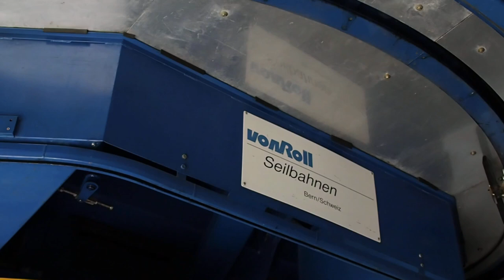Sesselbahn Richinen, Bellwald (Bergfahrt) / Seilbahnklemme von Roll VH 400 light (1993 - 2022)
Bergfahrt mit der Sesselbahn Richinen, Skigebiet Bellwald. Erbaut 1993 durch von Roll. Die Anlage nutzt einen grossen Teil der Vorgängeranlage von 1976, eine von Habegger gebaute fixgeklemmte Zweiersesselbahn, die ihrerseits einen etwas weiter oben startenden Bühler-Schlepplift von 1969 ersetzte. Von Roll setzte hier die vergleichsweise schlank aufgebaute Klemme vom Typ VH 400 light mit ihrem speziellen Rollen-Fördersystem ein. Das Baukastensystem war auf einen möglichst kostengünstigen Umbau von bestehenden Anlagen ausgerichtet. Zwei ähnliche Sesselbahnen standen bis vor einigen Jahren in Schönried und Wengen. Mit der geplanten Seilbahnverbindung zwischen Bellwald und Fiesch wurde diese letzte VH 400 light-Anlage der Schweiz allerdings im Sommer 2022 durch eine neue kuppelbare Sechsersesselbahn ersetzt.

Chairlift Richinen, ski resort Bellwald/Switzerland. Built in 1993 by von Roll/Switzerland.

Risalita integrale con la seggiovia Richinen, aera sciistica Bellwald/Svizzera. Seggiovia costruita nel 1993 da von Roll/Svizzera.

Télésiège Richinen, station de ski Bellwald/Suisse. Construit en 1993 par von Roll/Suisse.